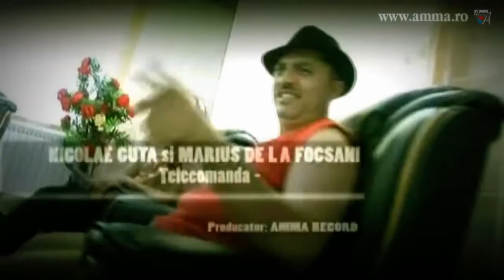Nicolae Guta si Marius de la Focsani - Telecomanda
Administrat de  Media

Pe acest canal gasiti cele mai tari melodii ale casei de discuri AMMA, hituri din istoria manelelor hit de hit cu Florin Salam, Nicolae Guta, Denisa, Brandy, Jean de la Craiova si multi alti precum Liviu Guta si Liviu Pustiu Claudia Nek Demarco. Aici poti descarca si asculta online gratis cele mai tari manele si cele mai noi si cele mai vechi manele cu Sorin Copilul de Aur, Sorinel Pustiu, Vali Vijelie, Adrian Copilul Minune, Adrian Minune, Babi Minune, Narcisa si multi alti. Vizionare si auditie placuta!